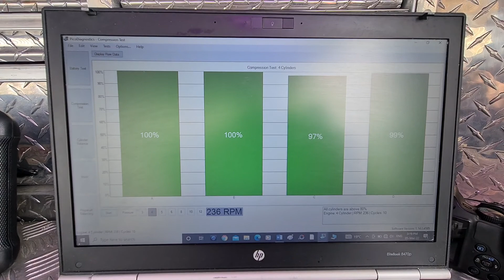comprehensive pre purchase vehicle inspection Auckland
Attention Toni